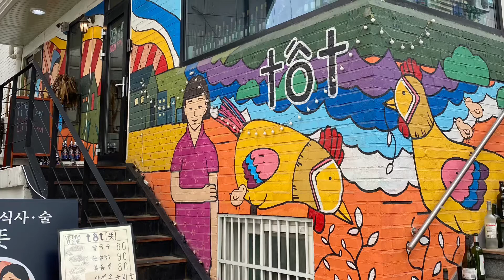홍대 연남동 쌀국수 맛집 똣